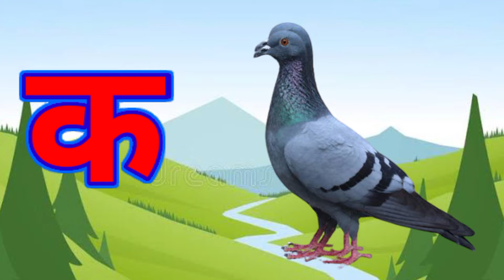क से कबूतर ख से खरगोश,अ से अनार, हिंदी व्यंजन, अ आ इ ई, क ख ग घ, बालगीत, k se kabooter, a se anar